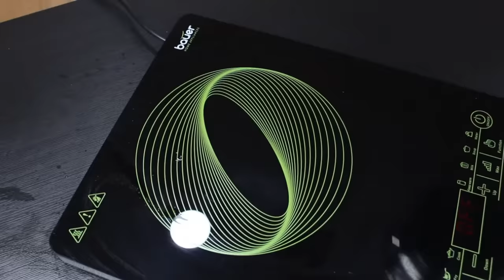Prirodni lek za čišćenje jetre: Samo jedna kašika pre spavanja!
Otkrijte kako se pravi najmoćniji prirodni lek za čišćenje jetre. ✅ Pije se samo jedna kašika pre spavanja i do jutra otrovi iz jetre biće isprani kao vodom.  🔥 Iskustva korisnika su fenomenalna.

🚀 Problem masne jetre (steatoze) rešava se brzo i lako. Isprobajte čudesni recept za najefikasnije čišćenje jetre od toksina, masnoća i alkohola. 💥 Ovaj sok čisti jetru na prirodan način. Priprema se za 20 minuta.

🚀 Saznajte šta je masna jetra i kako se leči prirodnim putem. ✅ Terapija traje ukupno 7 dana i rezultati neće izostati. Ovaj napitak za jetru ima čudesno dejstvo, deluje preko noći dok spavate!

➡️ Sok za čišćenje jetre ima i drugih prednosti za zdravlje. Jača imunitet, poboljšava krvnu sliku i čisti krvne sudove od svih masnoća i toksina.

👉 Potrebni sastojci:

📌 Đumbir = oko 100g.
📌 Beli luk = jedna glavica (oko 30g).
📌 Crni luk = jedna glavica srednje veličine.
📌 Kurkuma = 2 male kašike.
📌 Limun.

Ostalo:

📌 Voda = 400ml.
📌 Soda bikarbona = jedna supena kašika.

✅ Šta obnavlja jetru?

➡️ Đumbir je poznato prirodno sredstvo za detoksikaciju celog organizma. Zahvaljujući gingerolu ovaj ljutkasti koren ima moćno antioksidativno dejstvo.

➡️ Kada je u pitanju čišćenje jetre od masnoća - beli luk je tu neizostavan. On podstiče stvaranje neophodnih enzima, koji će pomoći vašem telu da izbaci sve štetne materije.

➡️ Crni luk je bogat selenom, metioninom i alicinom. Ove supstance su na direktan način odgovorne za čiščenje jetre i pankreasa.

➡️ Kurkuma je je nezaobilazna u prirodnim receptima za detoksifikaciju jetre. Sadrži supstancu kurkumin, koja joj daje specifičnu žutu boju.

➡️ Limun je kao i svi drugi sastojci ima blagotvorna dejstva po zdravlje i nezaobilazan je kada je u pitanju prirodno čišćenje jetre.

🚀 Očistite jetru na prirodan način za 7 dana bez lekova iz apoteke. Napravite ovaj čudesni napitak već danas! Vaša jetra će biti kao nova i osećaćete se puno bolje i lakše, telo će vam biti zahvalno.

⏱️ SADRŽAJ⏱️
00:00 Intro
00:50 Kako očistiti jetru za 7 dana
01:05 Đumbir za detoksikaciju jetre
02:19 Beli luk eliminiše sve masnoće i toksine
03:17 Crni luk čisti jetru i pankreas
03:59 Kako se pravi sok za čišćenje jetre - recept
04:32 Kurkuma za detoksifikaciju celog organizma
05:11 Presipavanje napitka u teglu
05:28 Dodavanje limuna u sok
06:11 Doziranje napitka

🔔 PREPORUKE sa kanala @DijetamesecevemeneYT

🔔 PROFILI NA DRUŠTVENIM MREŽAMA (dijeta mesečeve mene)